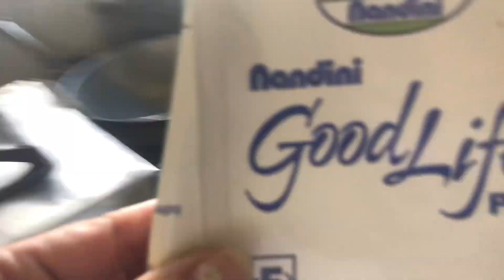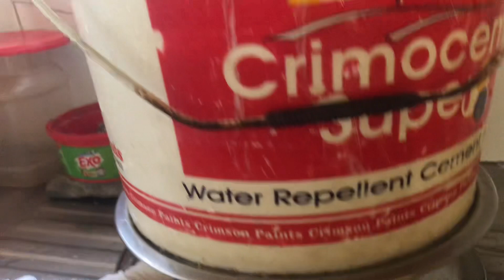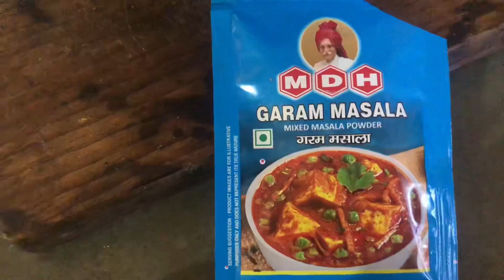Paneer chilli🌶️ recipe||My style recipe||House Wife💁‍♀️||Life style vlogs||Mallika chhetri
सबै जनालाई धेरैधेरै धन्यवाद मेरो चन्नेललाई सबै जनाले हेरेर सपोट गरिदिनु होला |

Mallika chhetri:- Youtube/@Mallikachhetri9623.com

Lifestyle:-Vlog